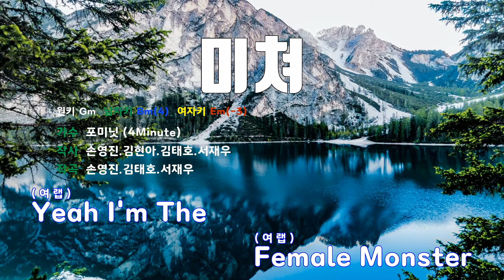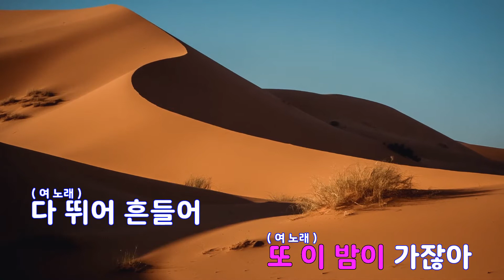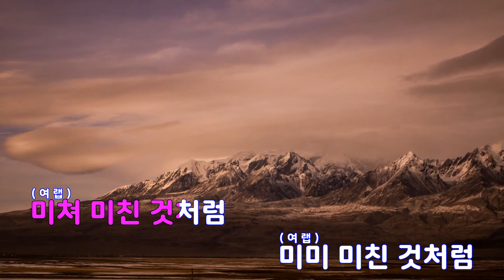[은성 반주기] 미쳐 - 포미닛(4Minute)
미쳐 - 포미닛(4Minute)
작사 ː 손영진.김현아.김태호.서재우, 작곡 ː 손영진.김태호.서재우